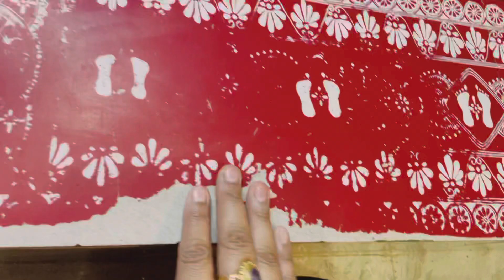How to remove paint from floor// Best paint remover// remove paint easily